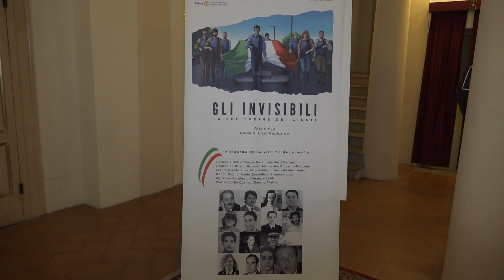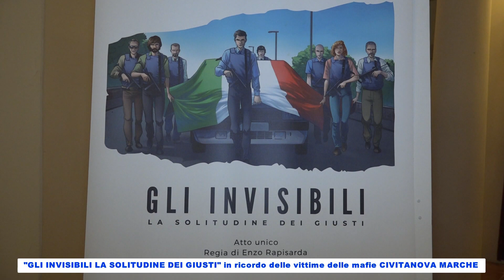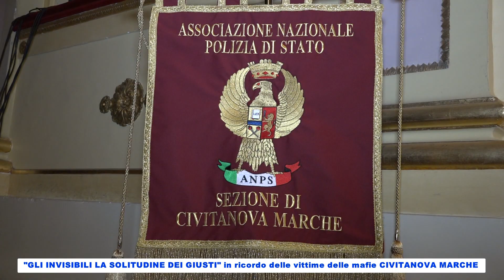Gli Invisibili la solitudine dei Giusti - Civitanova Marche